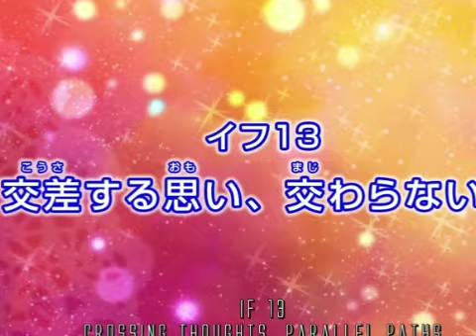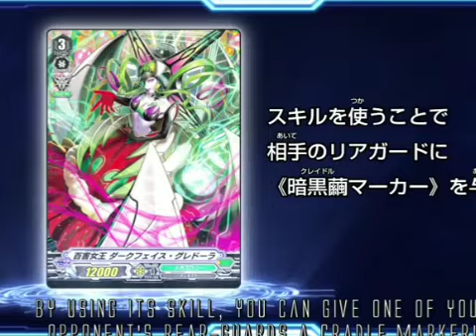13 RAINBOW MUSIC ME VAS A EXTRAÑAR